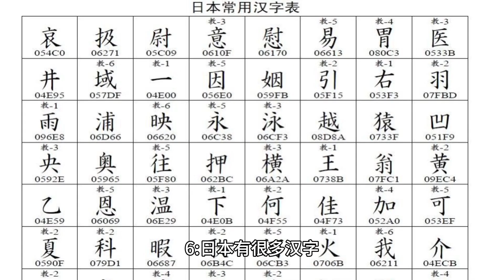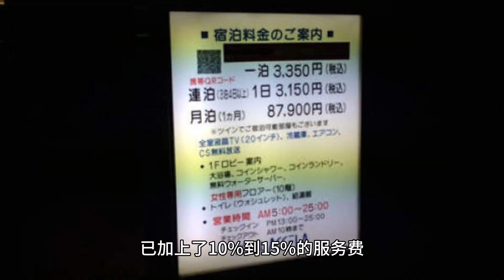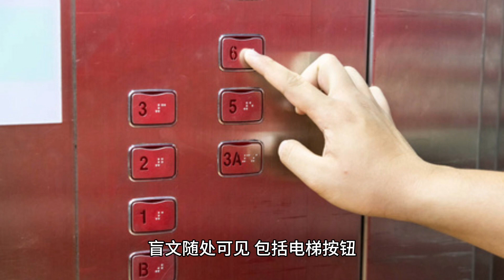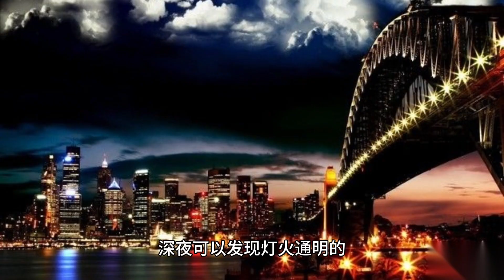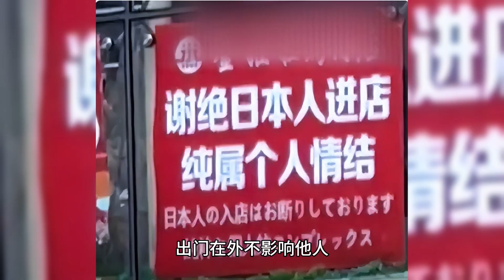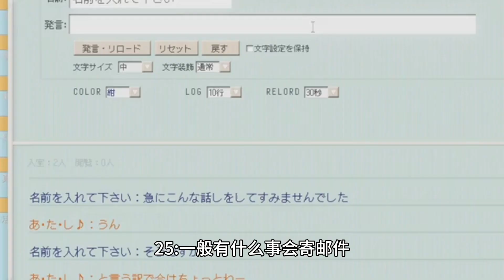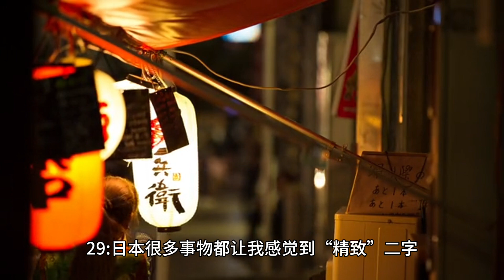日本大实话 从日本旅游回来，告诉你29个真相！